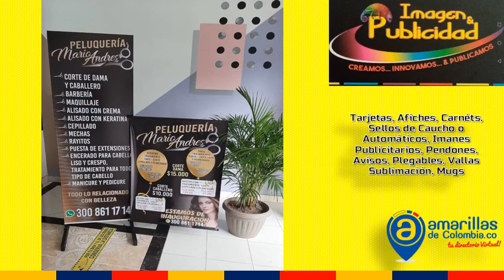IMAGEN Y PUBLICIDAD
Empresa líder y reconocida en el Quindío con gran experiencia y personal profesional. Ofrecemos todo tipo de Publicidad, Papelería Comercial, Identidad empresarial, Facturas, Volantes, Tarjetas, Afiches, Carnéts, Sellos de Caucho o Automáticos, Imanes Publicitarios, Pendones, Avisos, Plegables, Vallas Sublimación, Mugs, Impresión Digital a Gran Formato, Litografía, Camisetas Estampadas, Avisos en Acrílico y todo lo relacionado con la PUBLICIDAD.
Atendemos a Domicilio.